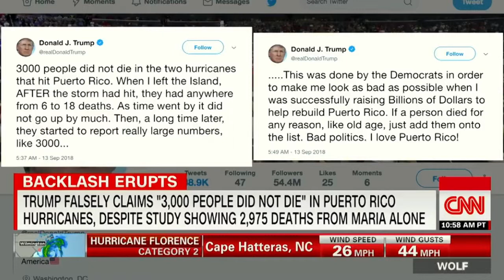Trump Is Making Up Facts Anderson Cooper